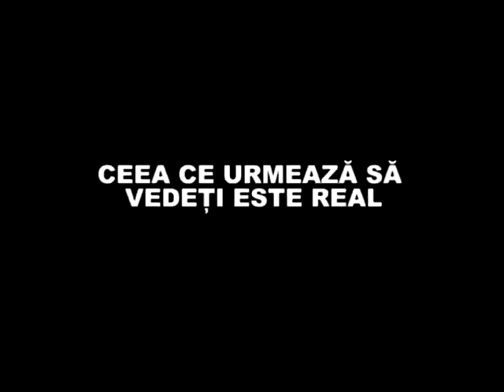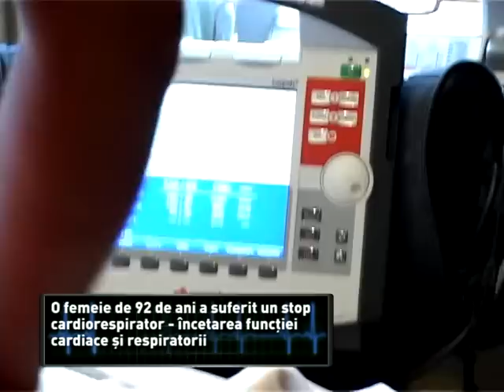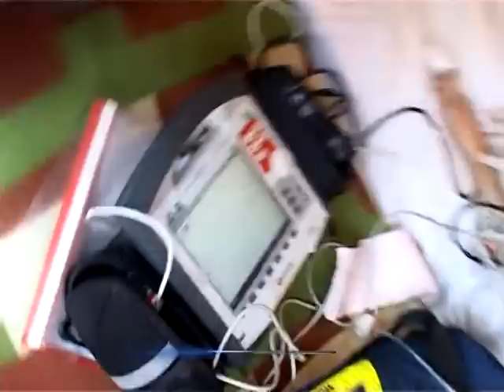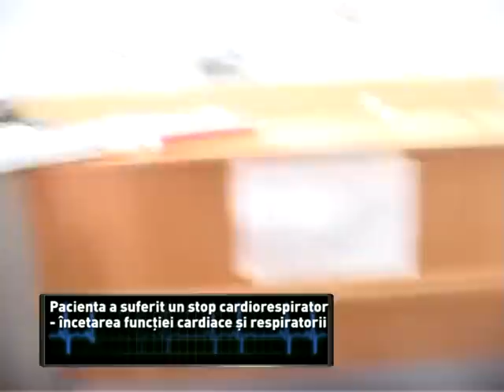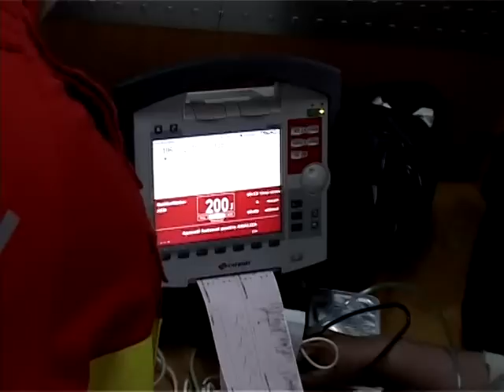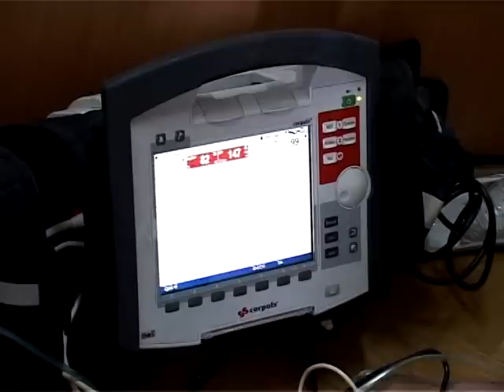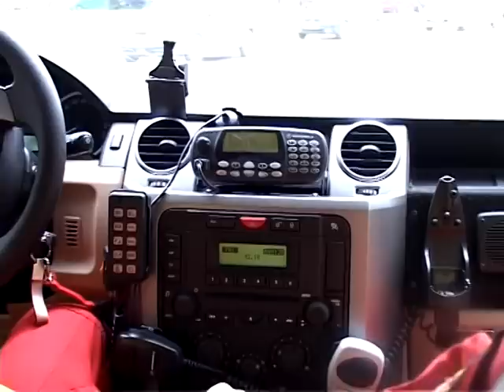SMURD - Episodul nr 13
Serviciul Mobil de Urgență, Reanimare și Descarcerare Cine salvează o viață, salvează o lume întreagă. Scopul SMURD este transferul unui echipaj medical spitalicesc, cu dotarea necesară, la locul unde se află un pacient în stare critică, în vederea acordării de asistență medicală de urgență calificată. În anul 1990, cu o singură mașină de intervenție, a început activitatea a ceea ce urma să devină Serviciul Mobil de Urgențe, Reanimare și Descarcerare…